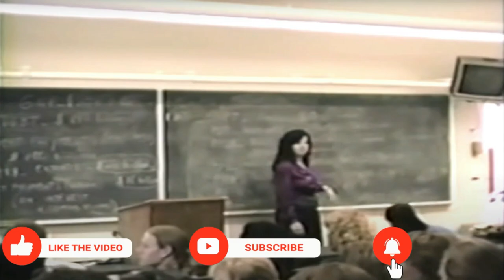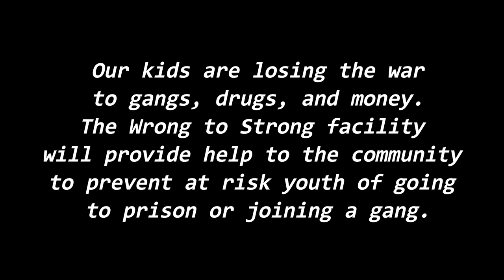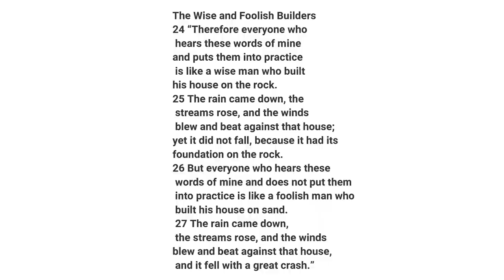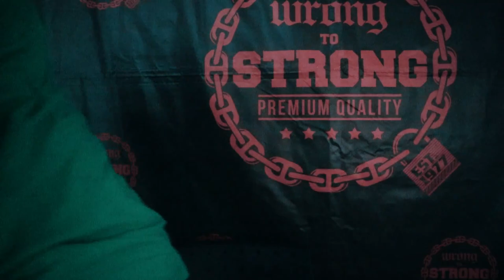PRISON LIFE: SKIPPING LEG DAY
In Matthew 7:24-27, Jesus states that those who hear His words AND do them are wise builders. They have built their homes on rock-solid foundations. The winds howl, the rains come – even a flood comes – but the house stands firm. Those who hear His words, but fail to live by them are foolish builders.

Leg workouts are an important aspect of a balanced, whole-body fitness routine that builds strength, speed, and stability.

It’s important to stay consistent with your leg workouts since these large muscles are an integral part of your overall fitness. Plus, it’s easier for your body to adapt to the workouts and develop good habits that will help you to meet your fitness goals.

Strong leg muscles keep your body balanced, which isn’t possible if you focus solely on your upper body.

Working your glutes, quads, and hamstrings with exercises such as deadlifts, squats, and lunges helps to maximize and boost athletic performance.

Avoid overtraining your quads and balance your routine to target your glutes and hamstrings as well.

Lower-body muscles create a strong, stable foundation. Rooting your lower body into the ground helps to create resistance that travels upward into your core and upper body.

Here is a list of a few steps you can take to make concrete improvements in your foundation:
God first
Establish a morning ritual.
Begin using weekly/daily goals.
Eat a healthier diet.
Exercise daily.
Write your goals on paper.
Maintain a journal to record ideas.
Take one day off per week, work hard the other six. Sunday is for the Lord
Run a weekly review.

WE NEED:
Community Partners.
Facilities.
Program Funding.